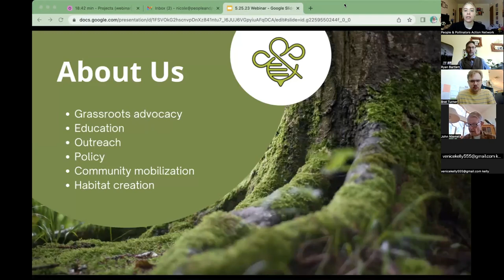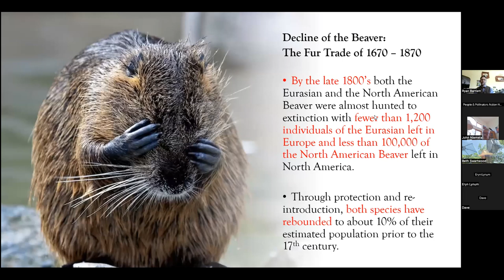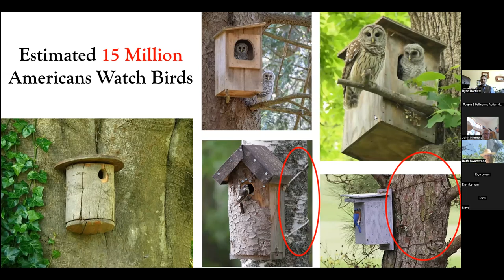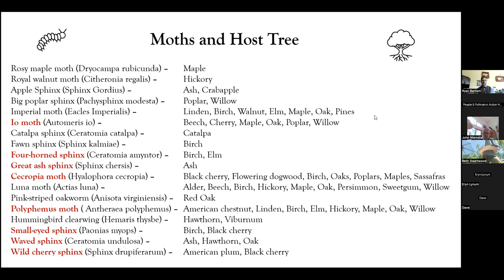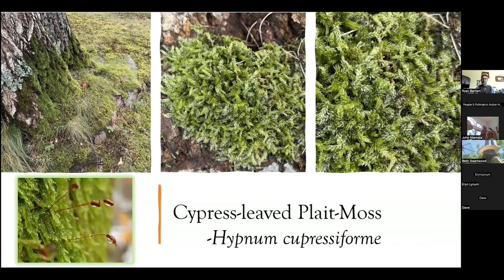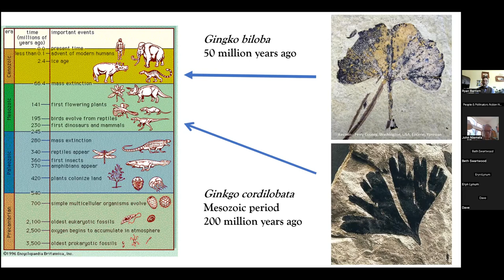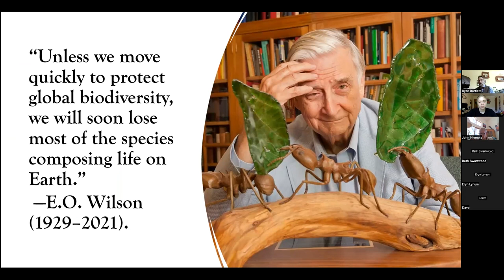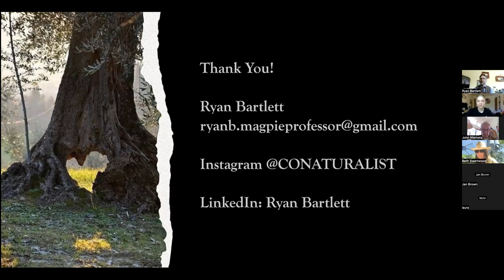Webinar: Trees as Keystone Species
Keystone species in nature are the pillars upon which entire ecosystems rely and have a beneficial impact on insect populations and diversity.

​Incorporating keystone tree species—such as oak, cherry, and willow—into our landscapes is critical in supporting pollinator habitat. These species not only provide sustenance for invertebrates like caterpillars, but also pupation sites for those caterpillars to become pollinating butterflies and moths!

​Join Ryan Bartlett, tree and Colorado native bee expert, to learn about all the different organisms that rely upon trees to survive!